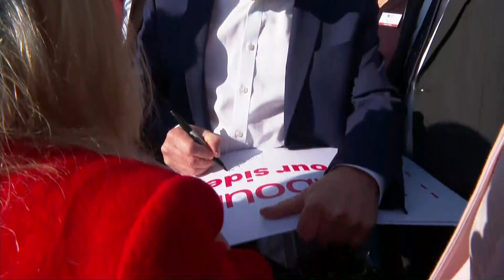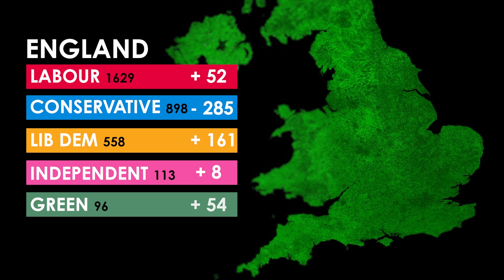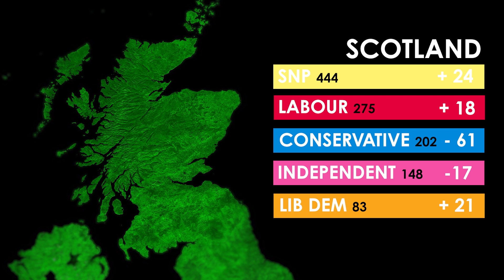Local Election Round-Up: How Are the Parties Performing?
It has been a day of celebration for Keir Starmer and Labour, hailing the 2022 local elections as a “turning point” for the party.

Meanwhile Boris Johnson has been forced to accept that it was a “tough night” for the Conservatives, as grassroots Tories blame him for the big losses.